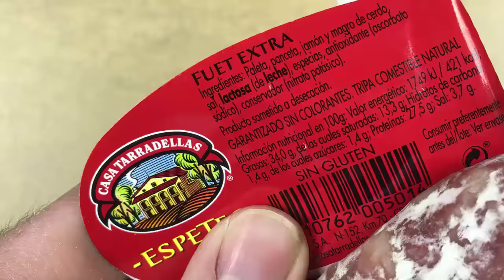MAKE a ROCKET with SAUSAGE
In this DIY How To make video you will know make a rocket with sausage and sugar, an amazing homemade experiment you can make in your house with this amazing science.

If it's the first time you visit me, Welcome!, on my channel you can find videos about DIY, How To make videos and Life Hacks.

I'm a big fan of channels like MrGear, CrazyRussianHacker, Grant Thompson, Wearex.. If you like these channels of experiments and science you will like mine too, Thank you very much for reading this :D, I hope to see you very often here ;D